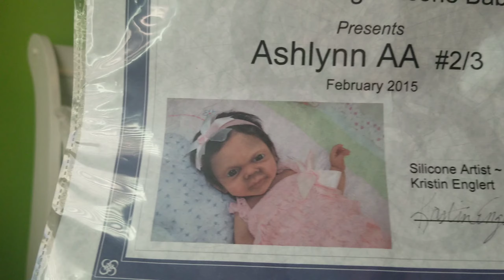A Silicone Baby Box Opening... Watch until the end & help me out Please & Thanks! 😄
1st OFF I totally miss my YOUTUBE FAMILY! I had 10min to spare 😜⏳⏰ *I NEED NAME SUGGESTIONS

YES!!! I'm an ADULT Doll Lover/Collector and LOVE to laugh, live, and LOVE all in the name of having FUN!

This is A FUN HOBBY... "MY HOBBY" - A place of PEACE & CREATIVITY 💜

ROLEPLAY IS FOR FUN & ENTERTAINMENT PURPOSES ONLY!